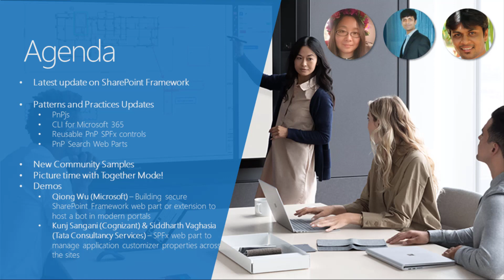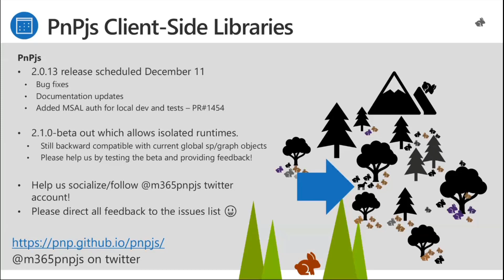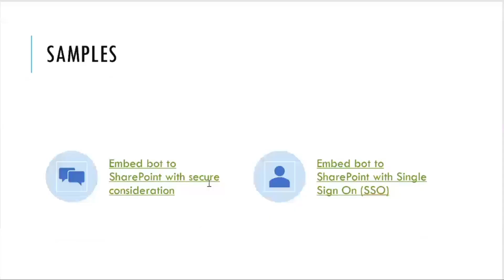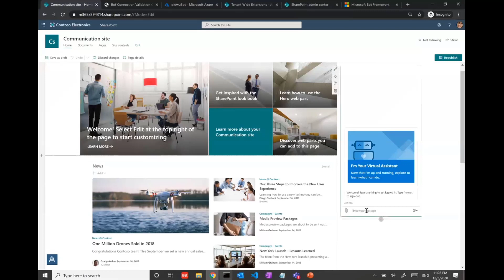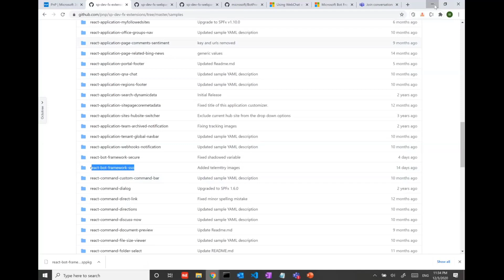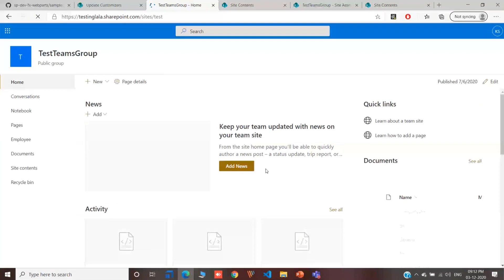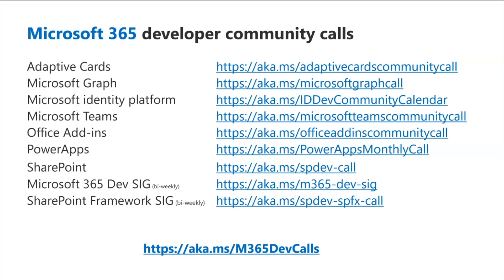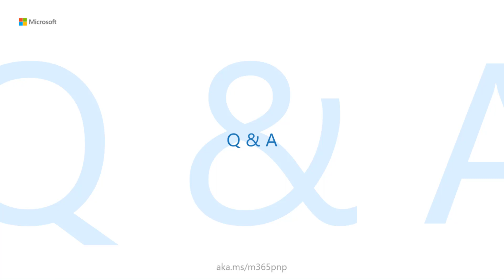SharePoint PnP - SPFx & JavaScript SIG community call – 3rd of December 2020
SharePoint PnP Community - SPFx & JS SIG call on December 3.  Two demos delivered – Building secure SharePoint Framework web part or extension to host a bot in modern portals and SPFx web part to manage application customizer properties across the sites.  SPFx v1.12 release tentatively slated for January 2021.   PnPjs v2.0.13 release is scheduled for December 11.  Released new v3.3 CLI for Microsoft 365 and v2.2.0 React Controls and React Property Controls.  Six new/updated samples were rolled out in last 2 weeks.  The host of this call is Patrick Rodgers (Microsoft) @mediocrebowler.  Q&A takes place in chat throughout and live at end of call.